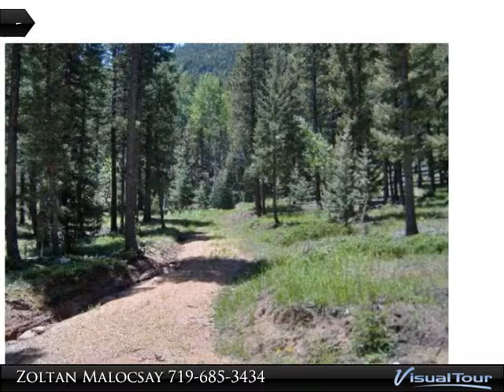113 Steep Rd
113 Steep Rd
Manitou Springs, CO 80829

Want privacy? This is the site for you!Located at the very end of a long private drive that serves no other sites. Gotta see the views. A primary electric transformer is located right along the way, close to the edge of this survey, so no problem with power.At the end of the access, you find yourself at a clearing, with city and mountain views arrayed around you, a magical spot off to itself. No other site adjoins this one. It&#39;s as if you get many acres all to yourself. Well does not have to be located on the survey.Don&#39;t let the name Steep fool you. There is nothing steep that you will drive along the way to this site. Your dream home would &#39;turn its back&#39; to the hillside, so your windows can drink in the sun and views. The closest possible neighbor would be uphill through the woods behind you (has its own access), so you might not see such a house from any window in your home.Such out-of-the-way places often have trouble getting underground electric, but that is solved here.  Truly a gem that will always be private. Hiking, fishing, swimming in 90 degree pool, tennis, badminton, playground, basketball, volleyball. 2 Heliports, double fire protection both from Manitou (CP pays them, so it&#39;s a must-come basis) and from HOA volunteer force with its own equipment and many buried fire cisterns. Some insurance companies have too many policies up here and will give you a go away quote, so beware. Other companies have no problem. Survey exists but can be changed before platting. This allows you to lay it out as you wish. You may want to cut specific trees to your improve view, so just include them in your new survey and they are yours.You have a pioneer&#39;s priviledge of positioning your home your way. Cannot beat this mountain lifestyle, and so close to the cities!

Presented By:
Zoltan Malocsay, ERA Herman Group